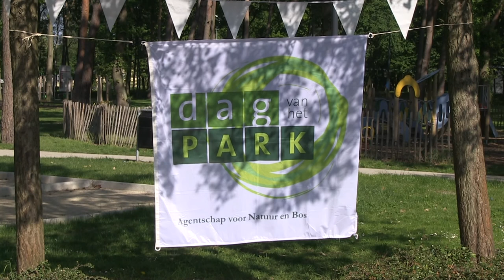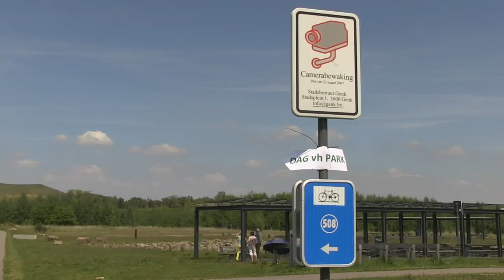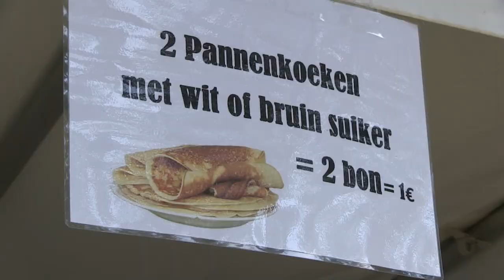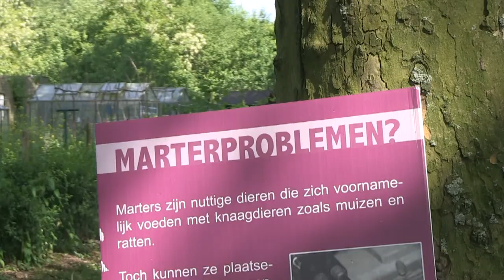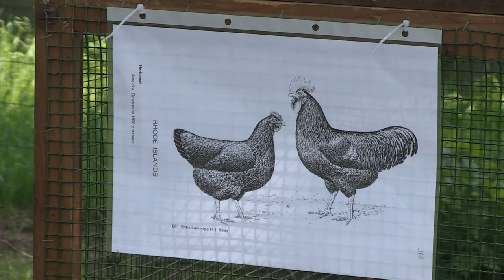Dag vh Park